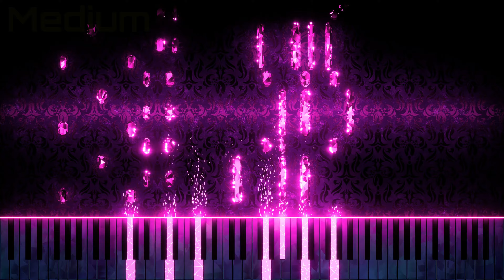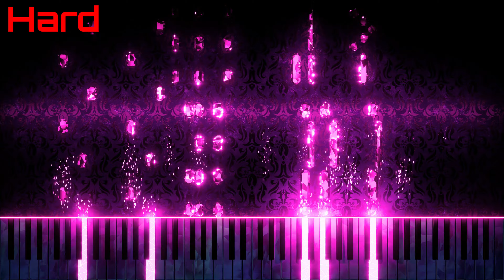EASY to HARD - Johannes Brahms - Hungarian Dance No. 5